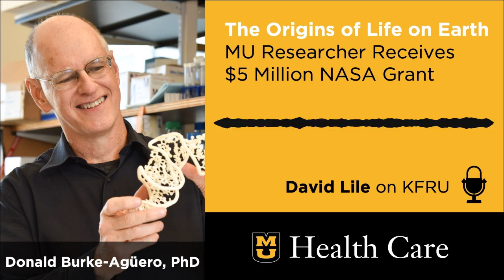The Origins of Life on Earth: Researcher Receives $5 Million NASA Grant (Donald Burke Aguero, PhD)